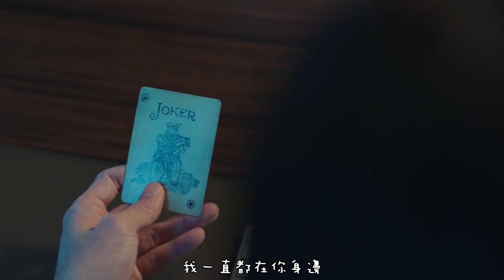【MV繁中字】 鄭恩地(정은지)- If the Wind Blows (바람 불면)[Suits(슈츠)OST Part 2]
〒〒〒〒〒〒〒來源〒〒〒〒〒〒〒
中字：韓宣